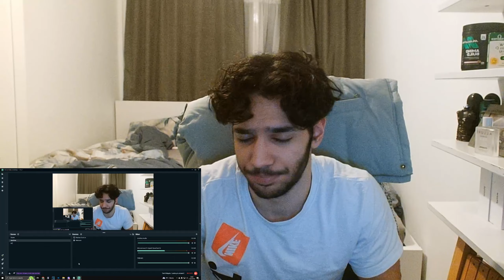LISTENING TO NCT 127 FOR THE FIRST TIME! 'Superhuman' & 'Fact Check' MV Reaction